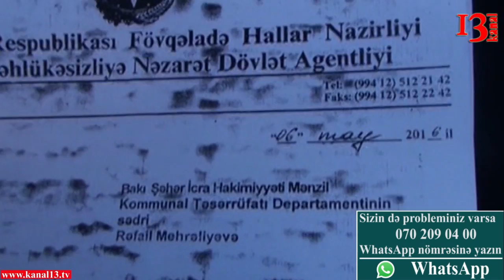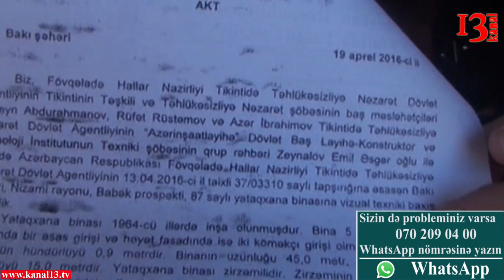"Həyatımız təhlükədədir, Hacıbala Abutalıbov bizi qəbul etmir"- Bakı sakini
Bakı şəhər icra hakimiyyəti  qarşısında Nizami rayonu, Babək prospekti 87-də yaşayan, bir qrup qaçqın və məcburi köçkünlər etiraz aksiyası keçiriblər. Onlar Kanal13-ə bildiriblər ki, qəzalı vəziyyətdə olan binada yaşayırlar. Bu azmış kimi, binanın həyətində qazıntı işlərinə başlayıb, artıq həyatları təhlükə qarşısındadır. Dördüncü dəfədir ki, Bakı şəhər icra başçısı Hacıbala Abutalıbovla görüşüb, problemlerini çatdırmaq istəsələr də, buna nail ola bilmirlər.